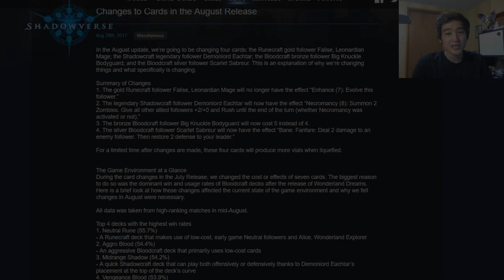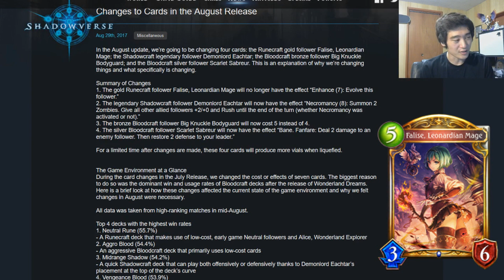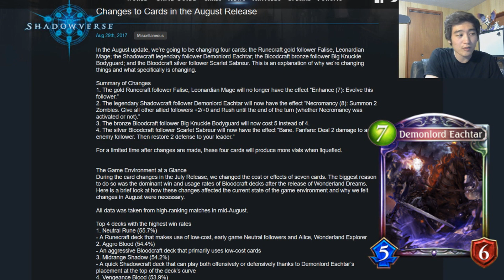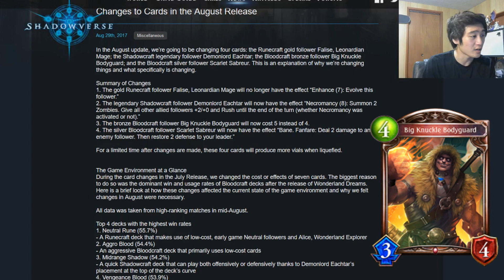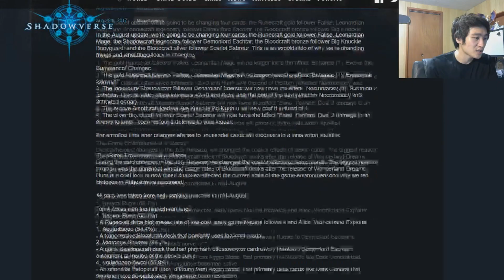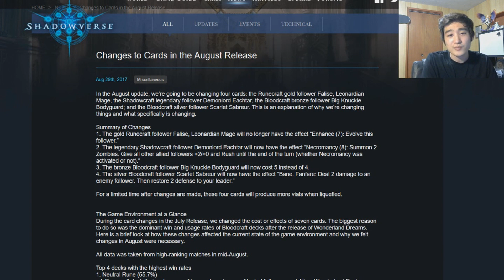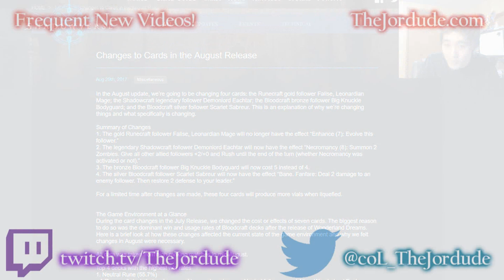August 2017 Balance Change Review【Shadowverse】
I go over the upcoming balance changes and my quick opinion on them!

Decklist and discussion:
Game 1 vs:
Game 2 vs:
Game 3 vs: